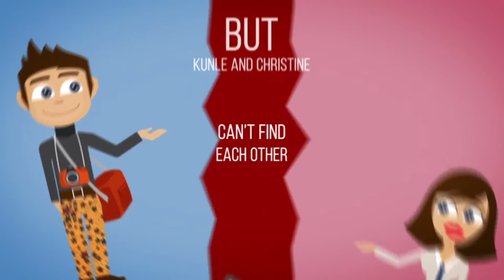Footage.NG - royalty-free stock videos of Nigeria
Footage.ng is Nigeria's foremost stock footage marketplace, providing high quality Nigerian-centric videos for professionals, agencies and businesses.